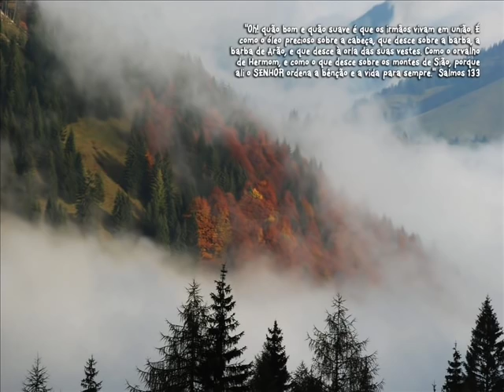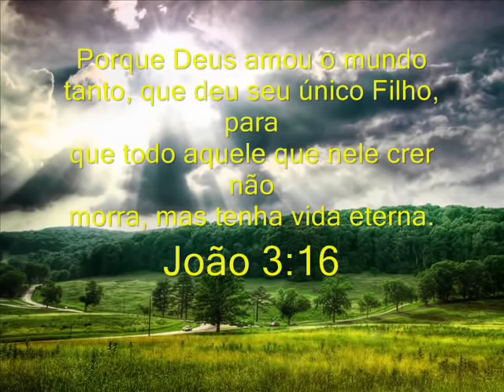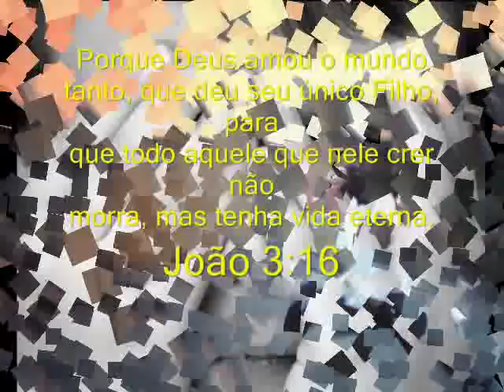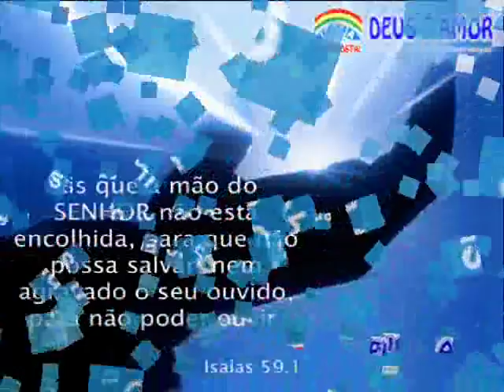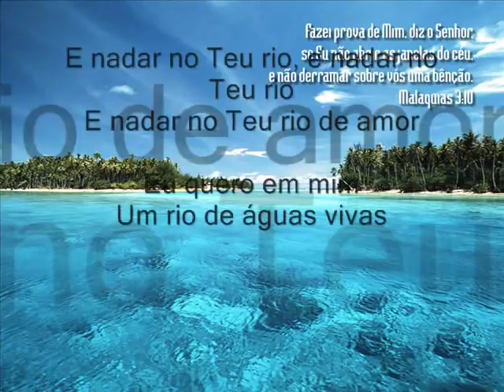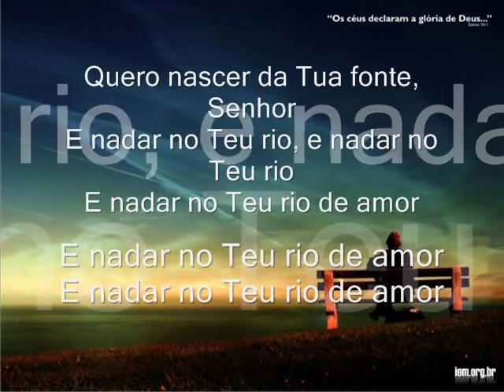Rios de águas Vivas - Marcelo Nascimento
Eu quero em mim
Um rio de águas vivas
Que possa jorrar e abençoar as vidas
Por onde eu passar
As Águas jorrarão, curarão e libertarão
Lavarão as feridas
E o Espírito se moverá
E o vento de Deus soprará
Trazendo vitória (2x)

Jorra em mim
Águas do rio de Deus
Vem transbordar todo o meu coração
Quero nascer da Tua fonte, Senhor
E nadar no Teu rio, e nadar no Teu rio
E nadar no Teu rio de amor

Lavarão as feridas
Trazendo vitória